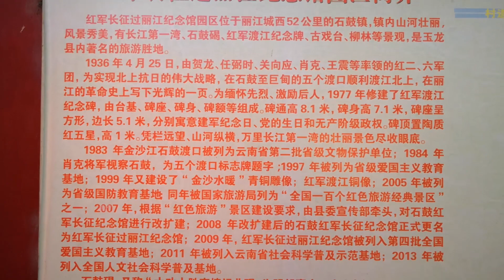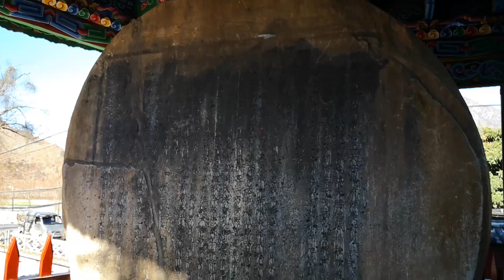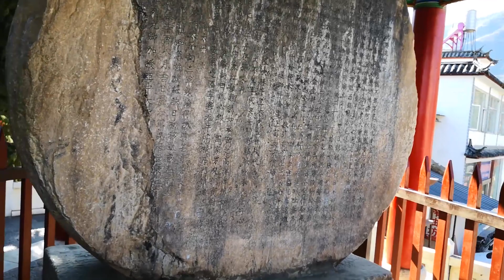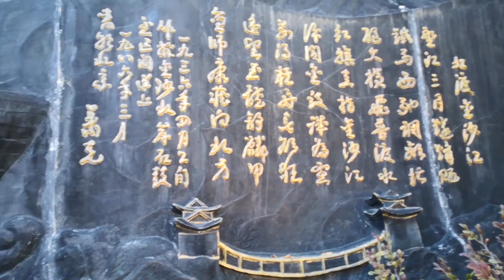石鼓，长江第一湾，红军从这里走向成功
石鼓距离丽江古城不到60公里，因诸葛亮南征时期立有一面汉白玉雕刻的鼓状石碑而得名，石碑直径1.5米，厚0.7米，是目前丽江所发现的年代最早的石碑之一，在著名的长江第一弯（万里长江第一湾）地带。 石鼓的鸡豆凉粉是一绝，丽江人常说“石鼓呢凉粉”就是此意，故到石鼓别忘了坐下了尝尝。 草编，石鼓的草编手工艺也非常精致，街上用稻草编制的草帽、篮子很多，做工很好，也是很好的纪念品。